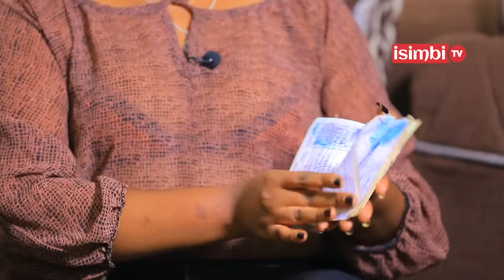UMUGENI WAFATANWE UNDI MUGABO😭MU MARIRA MENSHI avuze OPERATION YOSE|Ubukwe nakoze ndabwicuza😭AKAYEZU